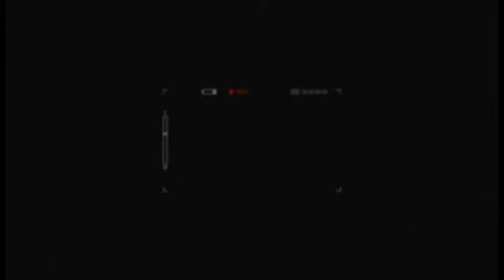Câmara Notícia : Encerramento Festa São Geraldo Magela 16/10/2017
Domingo (15) foi o último final de semana da festa São Geraldo Magela realizada pela paróquia de mesmo que fica no Distrito do Ouro Verde, o Presidente da Câmara Rafa Zimbaldi esteve no evento e prestigiou o encerramento da festa.